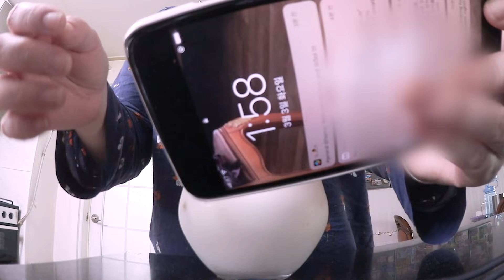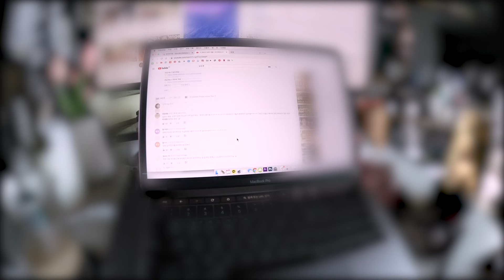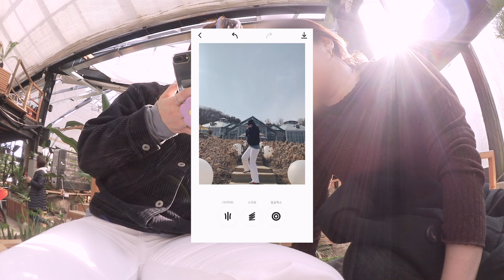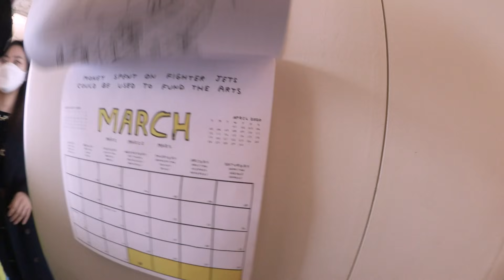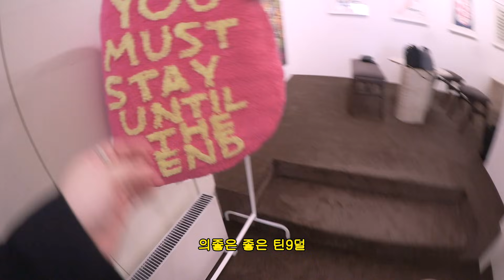(칩거) 재택근무 직장인 브이로그 ㅣ 먹방 애청자의 짜파게티먹방, 베이글 아보카도 치즈 , 계란 파스타 , 초계국수, 온계국수 , 탈출 일상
(일상)칩거 재택근무 직장인 브이로그 ㅣ 먹방 애청자의 짜파게티 먹방, 베이글 아보카도 치즈 , 계란 파스타 , 초계국수, 온계국수 , 탈출
*집밥 요리 ( 아보카도 치즈 계란 베이글 / 짜파게티 계란 김치 / 달고나 커피 )